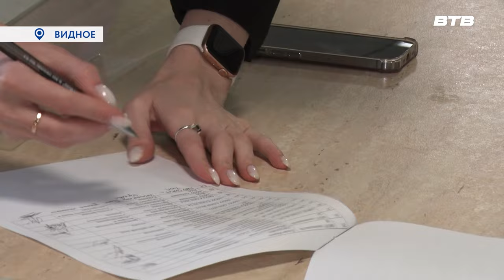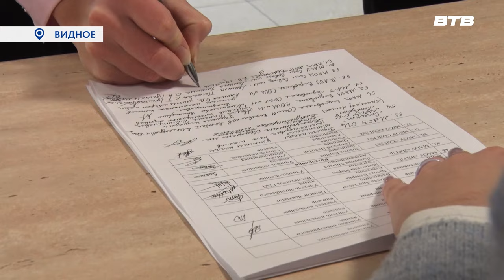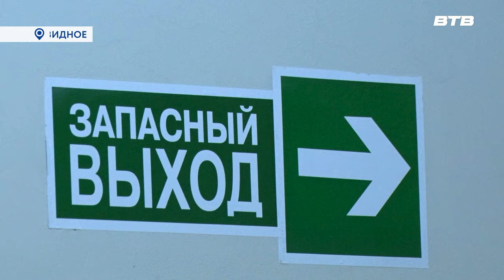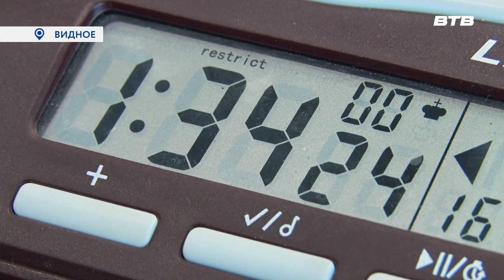Новости телеканала Видное-ТВ (23.11.2023 - четверг)